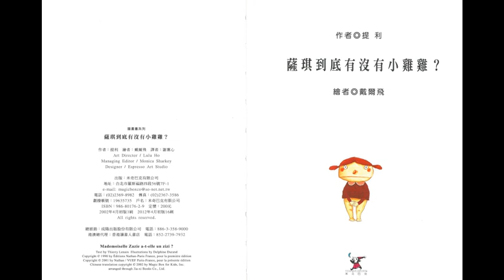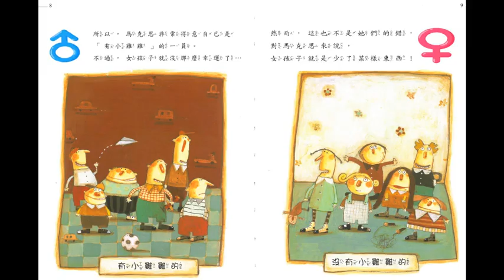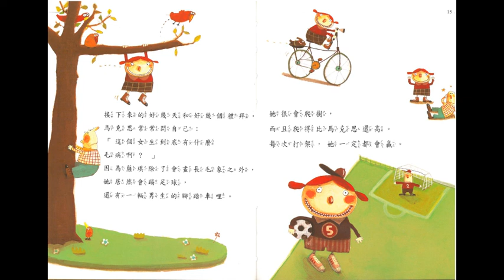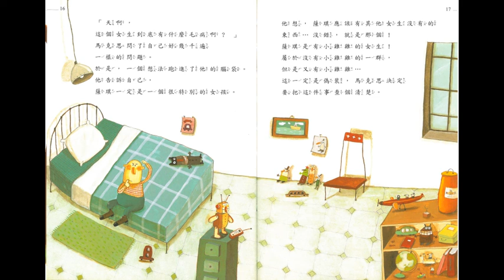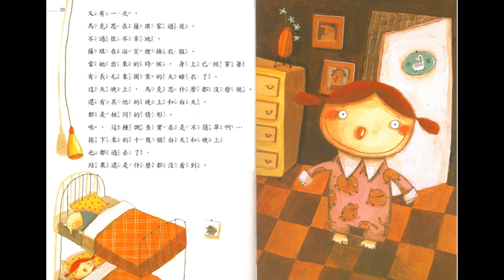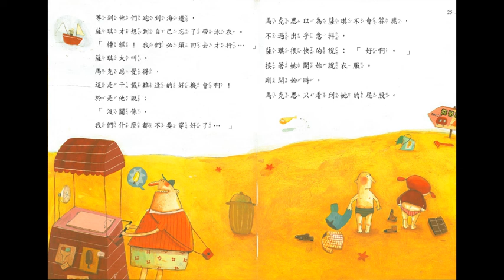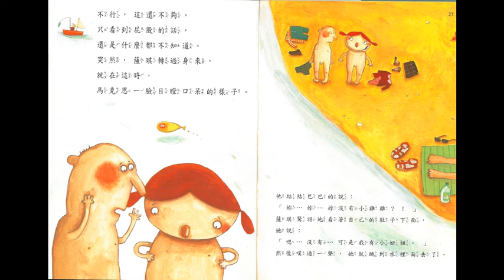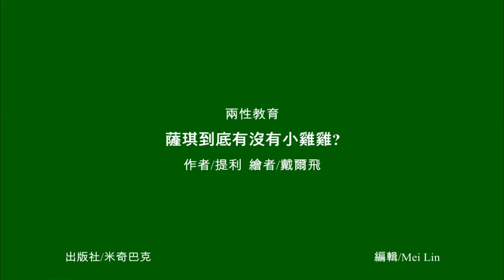薩琪到底有沒有小雞雞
一直很喜歡這系列的作品
覺得~這個小孩好可愛啊~
男生和女生，
我們可能也都有這樣的迷思
但是~男生沒有一定比較強壯、力氣大,
女生也不一定就是溫柔、細心，
重點是，我們都接受自己本來的樣子更重要喔!